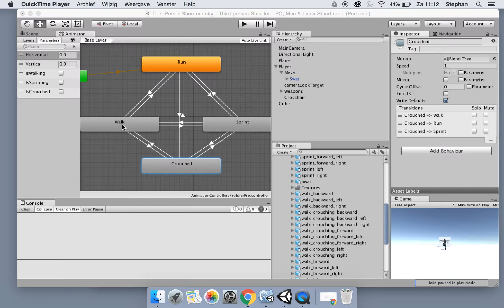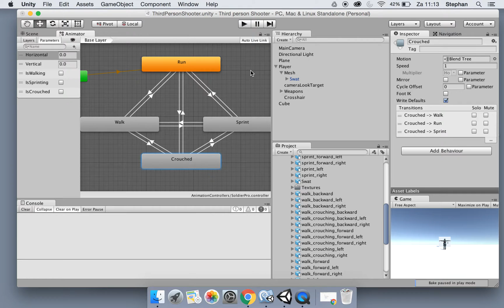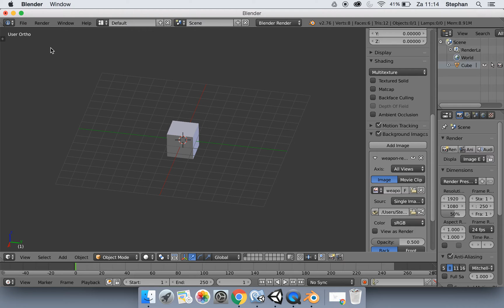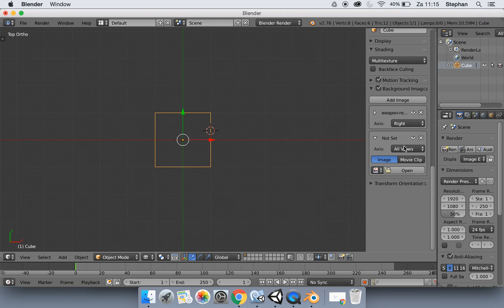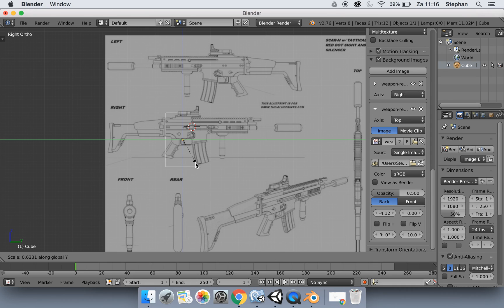Third Person Shooter E13 Part 1 of 2: Creating our weapon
In this series we will be developing a multiplayer third person shooter with Unity3D.

Coding (C#) will be intermediate (or advanced, depending on your skills).

So, grab your second screen, fire up Unity3D and your favourite development IDE and lets code a game!

Episode 13 part 1 of 2 - We start blender and create a simple weapon. You can also skip to part E14 and download the model from the description there.

Download link for the image can also be found here.